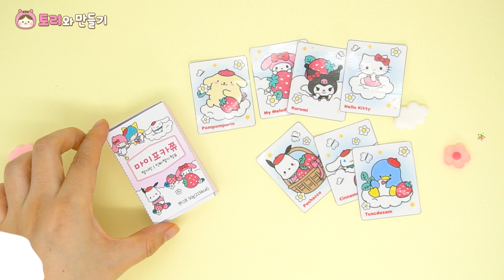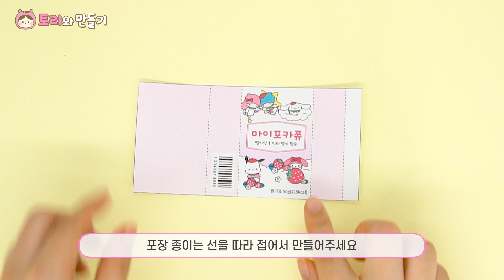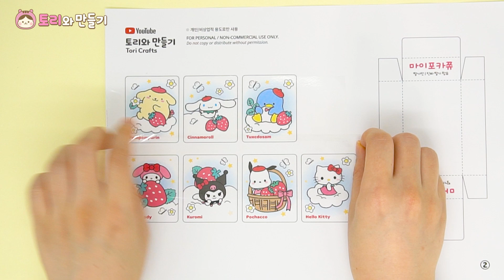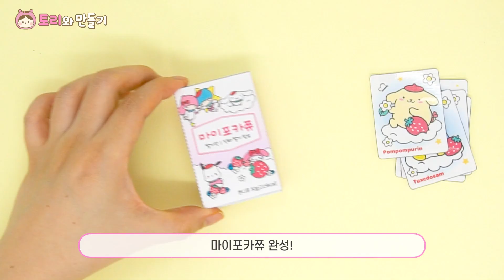종이로 마이포카쮸 만들기 (산리오 카라멜+랜덤 포카)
도안 나눔 종료

진짜 마이포카쮸는 GS편의점에서 샀어요!